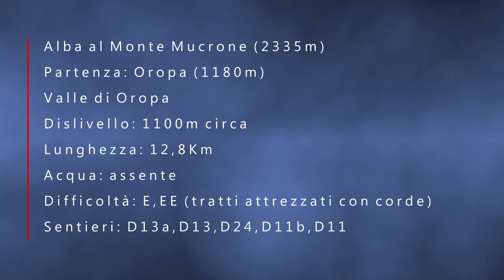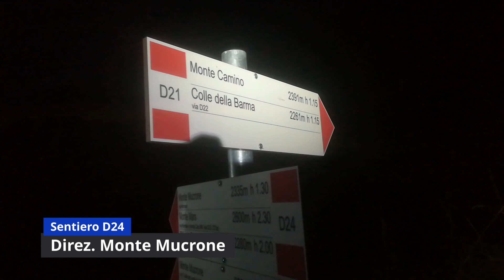Alba al Mucrone e sentiero del Limbo - Un giorno prima che arrivi la neve!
29 ottobre 2021

Oggi diamo spazio alle emozioni con un bel giro mattutino (molto mattutino) con partenza da Oropa alle 5:35. Il nostro obiettivo è di vedere l'alba sul Mucrone, in realta' arriveremo un pochino in ritardo a questo appuntamento.
Non e' un problema, ci siamo soffermati a fotografare un ambiente bellissimo, nell'ultima giornata serena prima di un weekend in cui promette neve, che arrivera' puntuale il giorno dopo!
Una volta raggiunta la cima alle ore 8.10 circa e dopo esserci riempiti gli occhi di tanta perfezione, scendiamo dal sentiero del Limbo, dove con corde e catene affrontiamo l'unica parte tecnica del percorso.
Dal Colle del Limbo, luogo in cui un anno fa circa abbiamo conosciuto Nando, ormai grande nanghiano, invece di proseguire verso il Poggio Frassati scendiamo dal canalino che passa ai piedi della parete Piacenza.
Da qui il sentiero porta prima all'Alpe Bose e poi all'omonimo laghetto, sempre molto grazioso. Chiudiamo l'anello ritornando a Oropa (10Km circa per l'intero giro su 1100m di dislivello).
Escursione facile, senza alcuna difficolta' tecnica, adatta a tutti. Prestare solo attenzione nei tratti attrezzati, soprattutto per la presenza dell'infida erba ollina!

W il Nanga!